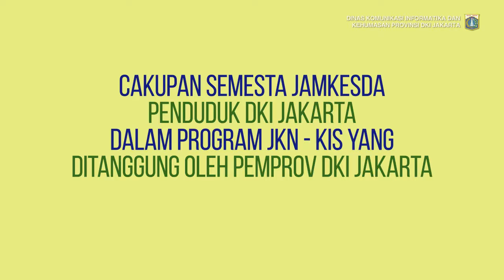Cakupan Semesta JAMKESDA Penduduk DKI Jakarta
Cakupan tanggungan:

1. Penduduk DKI Jakarta dengan KTP & KK DKI Jakarta
2. Bayi baru lahir dari Ibu JAMKESDA DKI Jakarta

Daftarkan segera di Puskesmas atau Kelurahan terdekat.